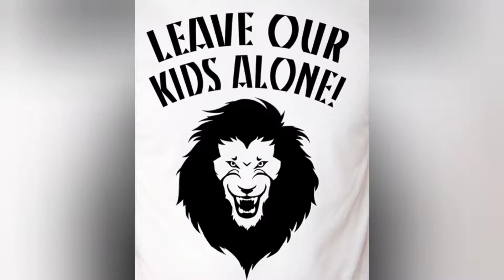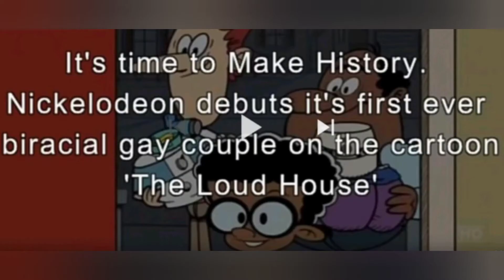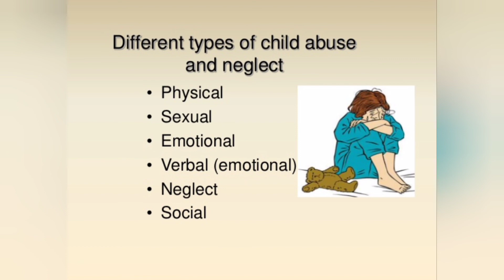ENOUGH! Stand With Me...We Need To Fight For, and Protect The Children!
Stand Up We can not let them teach our Minors about sex in school. They have no right!
This is a crossed line and this means WAR!
Us vs. United States Government!

Greg Minix
Klender